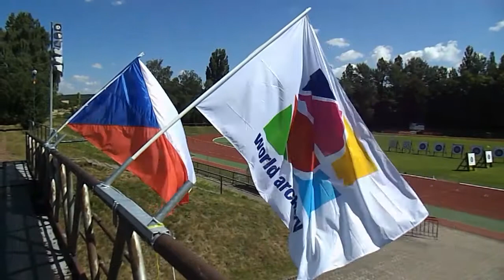Para-Archery European Cup 2021 – Tokyo Paralympic CQT+FQT - trailer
Every year, a few cups are held in my city, where the best archers are in the world.
Used shots from previous years.
I'll probably take some shots from a safe distance.

58:05 The man with the umbrella behind the tents is me :)